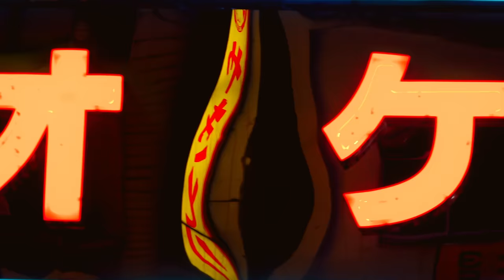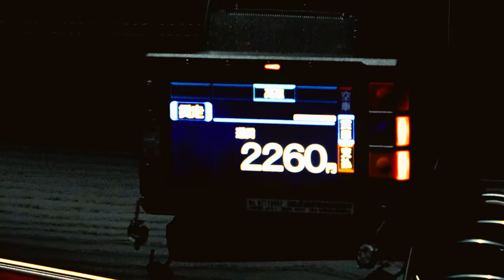ABLE - Feeling [Official Music Video]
ABLE - Feeling

Lyrics:
Hello stranger my name is black
Do you wanna go out with me
Think about it while
Smokin by my side
I'll jump out of here don't say no

I'd walk through burning fire
If you're on fire i don’t mind
가볍게 보이지만
그런 거 나는 잘 몰라
Universe, This purple city
Shining in your eyes
A night flight with pink salt
Let's follow all these lights

Just a feeling
I feel like we could be
Something amazing

Just a feeling
겁내지 마 i don’t even know
What is gonna come upon us
But we’ll be amazing

I know i'm gonna look crazy
Yeh but i think you look crazy too
Think about it what
Is your blood type
I knew it i was right you're A

I would walk through burning fire
가볍게 보이지만 그런 거 나는 잘 몰라

Just a feeling
What is gonna come upon
Us but we’ll be amazing